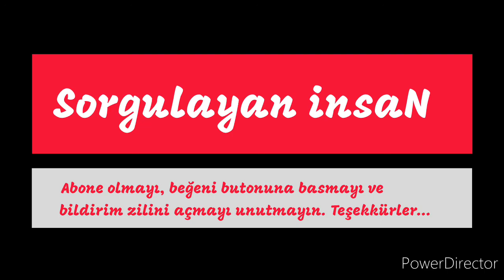Nefis terbiyesini ihmal eden Müslüman gençlere(Abdülaziz Kıranşal 28.10.2021 Milli Gazete)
Milli Gazete
28 Eki 2021

Abdülaziz Kıranşal

Nefis terbiyesini ihmal eden Müslüman gençlere

Nefse karşı direnişten maksat, önce nefsini temizlemek, onu şirk, günah, nifak, cehalet, kötü duygular ve her türlü pislikten temizlemek, sonra da onu Allah’ın emirlerine itaat edecek bir programa alıştırıp terbiye etmektir. Onu takvalı olmaya sevk etmektir. Onu kontrol altına almak, onu ibadete, salih amele ve İslam’ı yaşamaya boyun eğen bir hale getirmektir. Yani İslami iradeyi onun üzerinde hâkim kılmaktır.

Hevasının kontrolüne girmiş ve iradesinin kontrolünü kaybetmiş bir genç, tahmin bile edemeyeceği üzüntü, keder, nedamet ve her türlü utanç veren durumlarla karşı karşıya kalabilir. Bu anlamda imanı ve ibadeti olan ve hatta İslami hedef ve idealler için çaba sarf eden bir insana normalde yapmayacağı işleri, günahları ve hataları yaptıran şey, onu kontrol altına halan hevasıdır. Nefis kandırma, erteletme ve gaflete düşürme konusunda uzmandır.

Zaten hata ve yanlışlarımızı hatırladığımızda göreceğiz ki birçok günahımız normalde asla yapmayacağımız işlerden ibarettir. Ancak nefis her defasında bu kötü amelleri “bu son olsun bir daha yapmazsın” diyerek insanı günaha sürüklemektedir. Nefsin “bu son olsun” telkini, iradeyi kilitleyen en önemli stratejisidir. Diğer bir stratejisi ise insanı gaflete düşürmektir. Gaflet, Müslüman’ı diri ve uyanık tutan duygu ve düşüncelerin felç olmasıdır.

Müslüman genç, nefsin gaflet prangasına yakalandığı andan itibaren kim olduğunu, ne için mücadele ettiğini unutarak büyük bir uyuşukluk ve tembellik girdabına yuvarlanır. Bu tembellik onun bütün bedeninde ve azalarında meydana geldiği gibi aynı zamanda onu iyi bir Müslüman, iyi bir davetçi ve iyi bir dava adamı yapan hislerini, şuurunu ve duygularını da kilitler. Bu kilitlenme başladığı andan itibaren, bir yandan yapılması gereken İslami vazifeler ihmal edilmeye başlanır, ibadetler aksar nihayetinde büyük ve tehlikeli bir günah sarmalı Müslüman genci kuşatır.

Her seferinde pişman olup ben nasıl böyle günahlar işledim diye kendisine şaşıran Müslüman genç, eğer gerekli nefis terbiyesi yöntemlerine başvurup hevasını kontrol altına alamazsa uzun yıllar sonra dönüp geriye baktığında bir daha yapmayacağım dediği ne varsa halen büyük bir istikrarla yapmaya devam ettiğini görecektir. Çünkü nefsini kontrol altına alamayanı nefis muhakkak kontrol altına alacaktır. Nefsini terbiye edemeyeni nefis terbiye edecektir. Nefsine söz geçiremeyene nefis söz geçirip, esaret yularını takacaktır. Tüm bunların sonunda da İslami irade devreden çıkıp şeytani istekler duygu, düşünce ve davranışlara yön verecektir.

Nefsin en önemli özelliklerinden birisi büyük bir ikna kabiliyetine sahip olmasıdır. Çünkü nefis sahibini çok iyi tanır. Onun zaaflarını, eksiklerini, yönelimlerini çok iyi bilir. Her seferinde onu ikna edebilecek bir fırsat bulup bir mazeret sunabilir. Tahmin bile edemeyeceğimiz stratejilerle sahibini çaresiz bırakabilir.

Müslüman genç, geçmişte bir daha yapmayacağım diye söz verdiği işleri kaç defa daha tekrarladığına bakar ve neden halen yapmaya devam ettiğini tefekkür ederse, nefsin ne denli tehlikeli bir düşman olduğunu daha iyi anlayacaktır. Çünkü nefis, ona tüm bu işleri hep son bir kez diye ikna ederek yaptırmıştır.

Müslüman gencin ibadet gevşekliğinin, sabah namazına kalkamamasının, yatsı namazını geçirmesinin, gözünü haramdan, dilini gıybetten koruyamamasının, her seferinde büyük bir utanç duyup pişman olacağı günahlara sürüklenmesinin, davette, ilimde, ailede ve ahlâkta hedeflediği noktalara ulaşamamasının en önemli sebebi, nefis terbiyesine önem vermemesi ve bu terbiyeyi ciddi bir program dâhilinde irade kontrolüne çevirememesidir.

İşte bu nedenle Müslüman genç, günahların pençesinden kurtulmak, planlarına riayet edip dünyevi ve uhrevi başarıya koşmak için bir an önce nefis terbiyesi ve irade kontrolü için mücadeleye başlamak zorundadır.